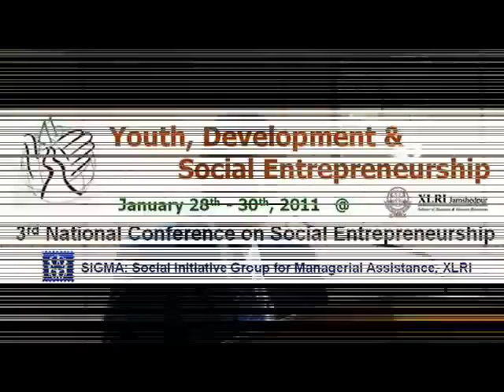3rd NCSE@XLRI - Anshu Gupta (GOONJ) - Youth, Volunteerism & Social Entrepreneurship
3rd National Conference on Social Entrepreneurship @ XLRI Jamshedpur: Talk by Anshu Gupta, Director-Founder of  GOONJ, during session on " Youth, Volunteerism & Social Entrepreneurship"